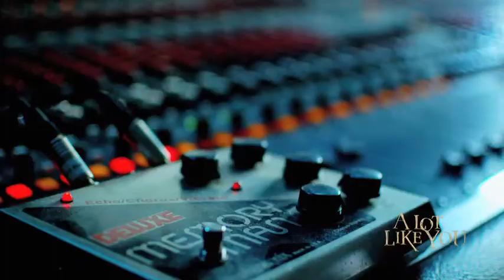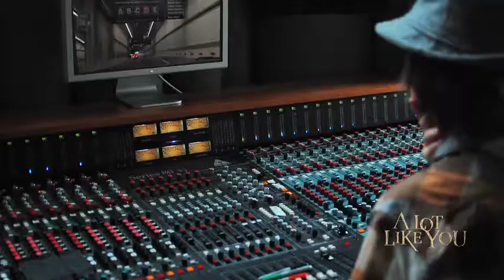Pete Droge - A Lot Like You Soundtrack - music video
Music by Pete Droge.  Video edited by Eric Frith using still photos by Eliaichi Kimaro.